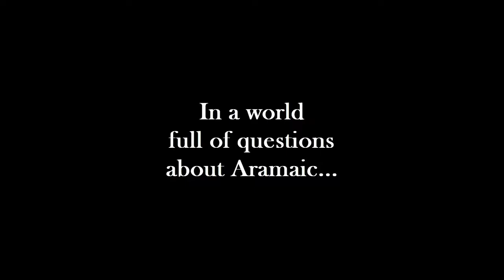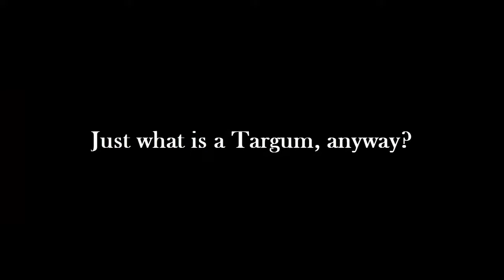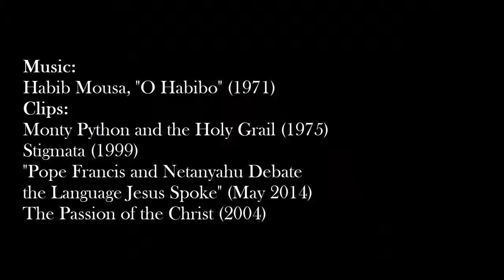The Bible in Aramaic: Course Trailer